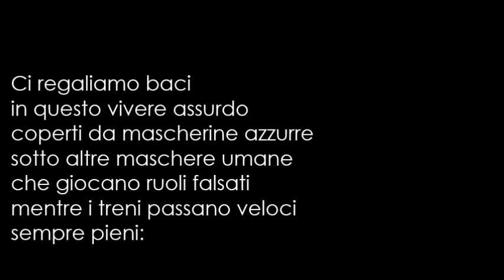Voci versate-Concetta Astorelli